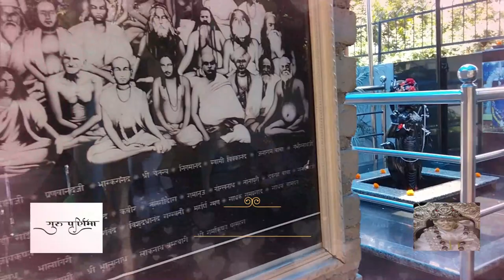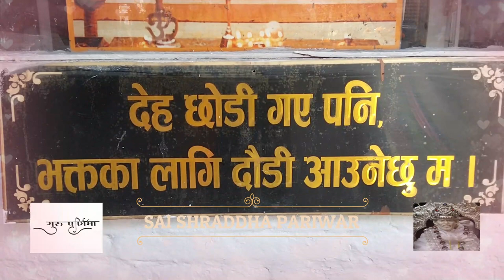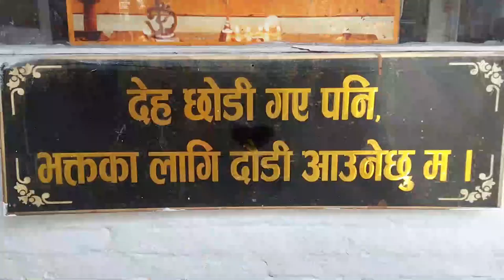GURU PURNIMA 2079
shirdi sai baba mandir in kathmandu at mahrajgunj panipokhari we celebrate baba guru poornima 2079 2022